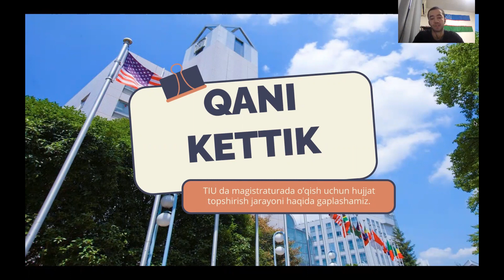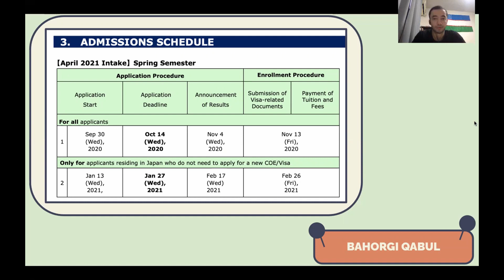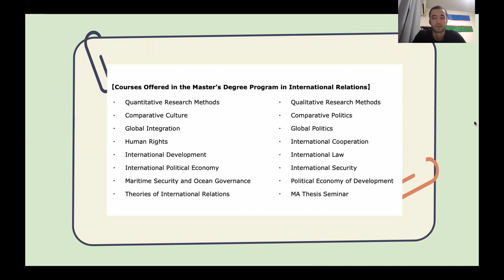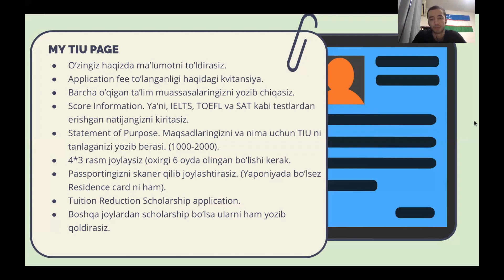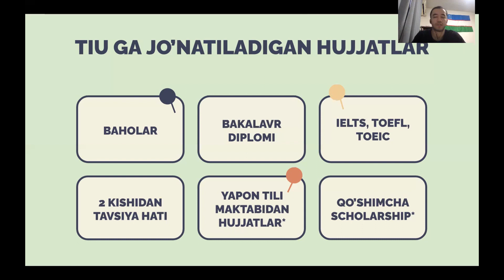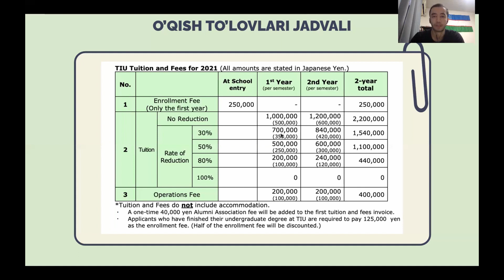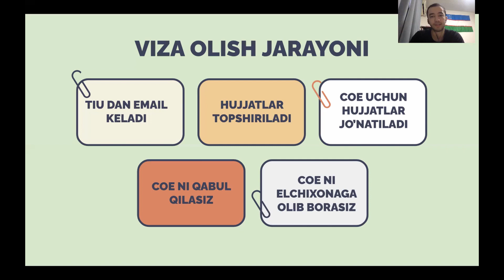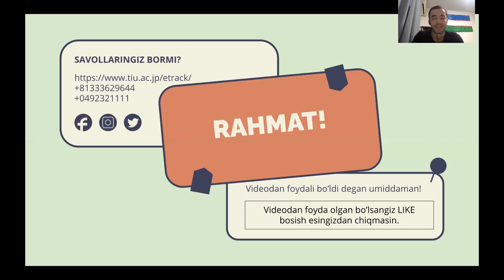Yaponiyada o'qish. Tokyo Halqaro Universiteti (TIU) magistraturasi haqida barcha ma'lumotlar.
Assalomu aleykum

Bugungi Videoda:
Bugungi videoda biz Tokyo Halqaro Universitetida magistraturada o'qish haqida gaplashdik. Bugungi video orqali siz TIU da magistratura uchun qanday yo'nalishlar borligi haqida bilib olishingiz mumkin. Undan tashqari qaysi yo'nalishlarda qanday fanlarni o'qish mumkinligi haqida ham bilib olishingiz mumkin. Magistraturaga o'qishga kirish uchun qanday hujjatlar talab qilinishi haqida ham ma'lumotlarga ega bo'lishingiz mumkin.

Shu videoga ajratgan vaqtingiz uchun rozi bo'ling, e'tibor uchun kattakon rahmat.

Video sizlarga yoqgan bo'lsa videoni do'stlariz bilan ulashishingizni iltmos qilgan bo'lardim.

Hurmat ila,

Aziz Normukhamedov

Vaqtingizni ayamasdan shu videoni ko`rganingiz uchun katta rahmat.